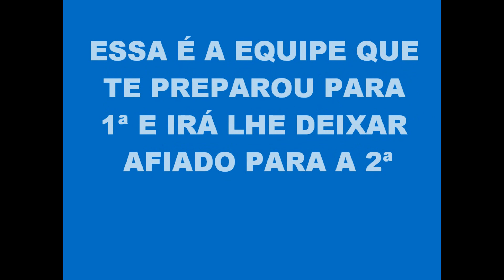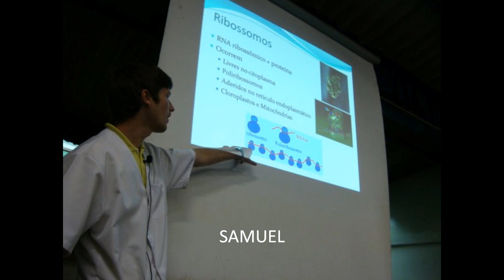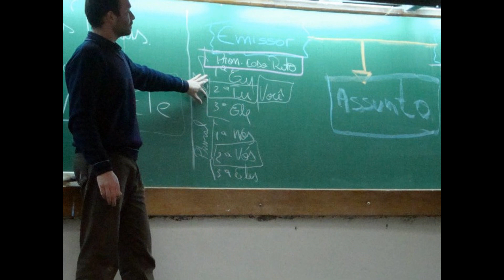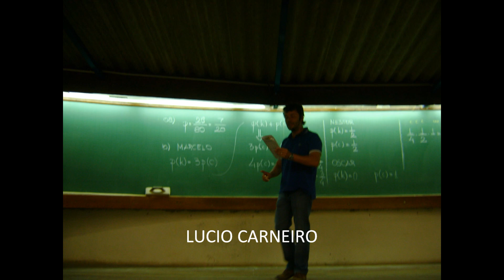Cursinho Solidário 2011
Vídeo com o histórico do Cursinho Solidário 2011, retratado em fotos, desde o teste seletivo em janeiro até o penúltimo dia de aula antes da primeira fase do vestibular da UFPR  2011/2012